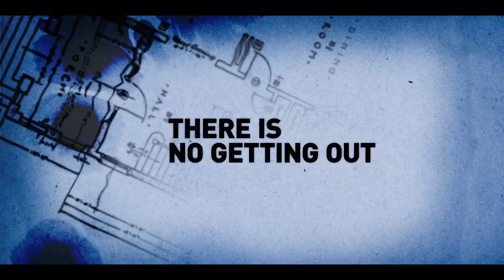MID CENTURY-трейлер рус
Выходные, проведенные мужем и женой в арендованном доме в стиле mid-century modern, становятся смертельно опасными, когда муж узнает, что хозяин дома — психопат, у которого на заднем дворе хранятся тайны и есть планы на его жену.